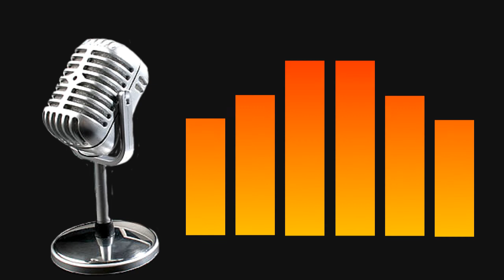Educación sexual insuficiente en adolescentes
Primer podcast, se tratarán las diferentes opiniones sobre si hay suficiente educación sexual en adolescentes.

Con la colaboración de Patricia Agudo y Jessica Pascual.

Víctor García - Director Mundo Khamira

Libro erótico: "Atreverse o no atreverse" a la venta en Amazon, El Corte Inglés y Fnac.